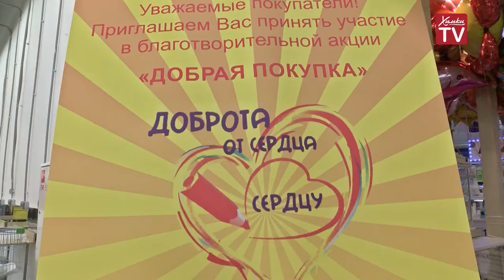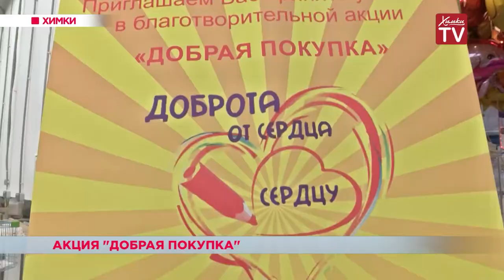В Химках прошла благотворительная акция «Добрая покупка». 10.10.18